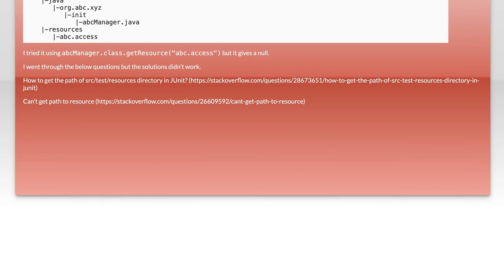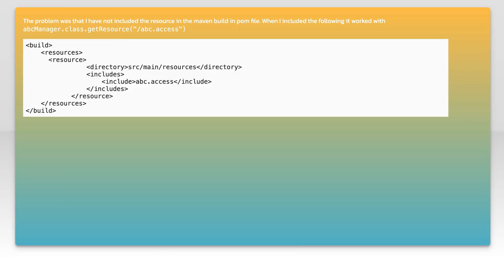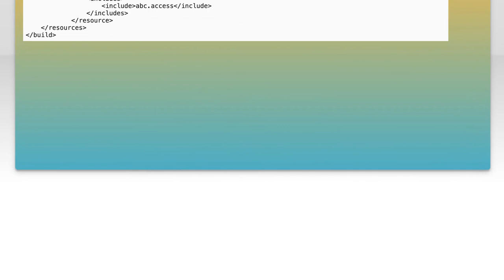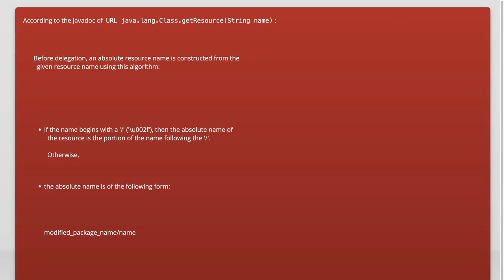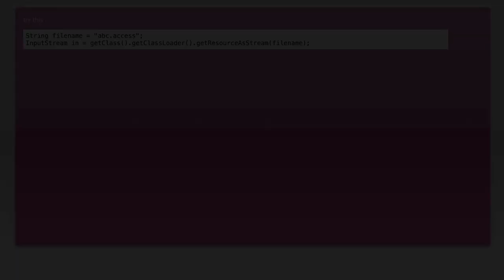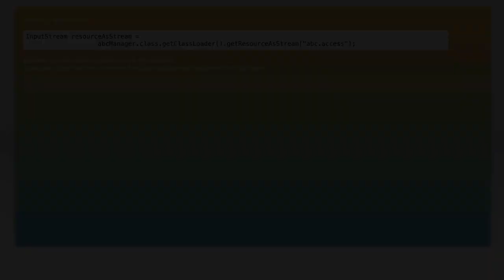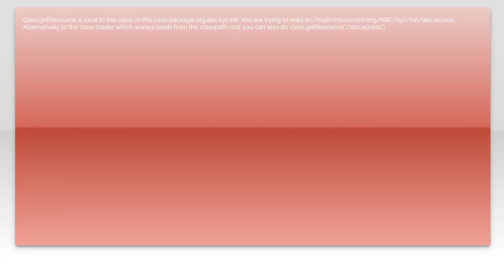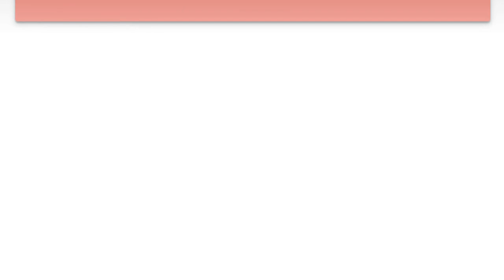How to Access Files in src/main/resources in Java: A Complete Guide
In this video, we’ll explore the essential topic of accessing files located in the `src/main/resources` directory in Java projects. Understanding how to effectively retrieve and utilize these resources is crucial for any Java developer, as it allows for better management of configuration files, images, and other assets. Join us as we provide a comprehensive guide, complete with practical examples and best practices, to help you navigate this important aspect of Java development.

Today's Topic: How to Access Files in src/main/resources in Java: A Complete Guide

Related to: java, src/main/resources,